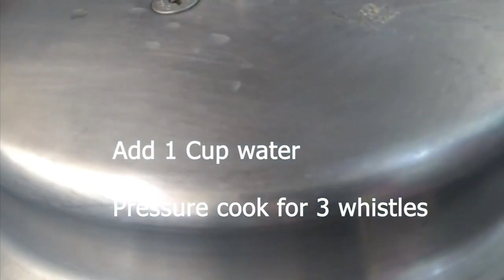"Nutritious Delights: Wholesome Whole Moong Curry" | Sabut Moong Ki Sabzi | Pesalu Kura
Sabut Moong Ki Sabzi Whole Green Moong is a healthy protein - filled ingredient that we should include in our diet. Here is a nutritious, simple and absolutely delicious recipe that will be enjoyed by young and old alike. It is a versatile dish that can be served with rice, roti, chapati or puri. Try it and let us know how it turned out.
Ingredients:
 ½ Cup Whole green Moong (Sabut Moong) 2 Tbsps Oil ½ Tsp Cumin Seeds 1 Bay Leaf 1 inch stick Cinnamon ¾ Cup diced Onions 2 Green Chillies -slit ¾ Cup diced Tomatoes Salt to taste ¼ Tsp Turmeric Powder 1 Tsp Coriander Powder ½ Tsp Chilli Powder ¼ Tsp Garam Masala 1 Tsp Ghee Coriander Leaves for Garnish